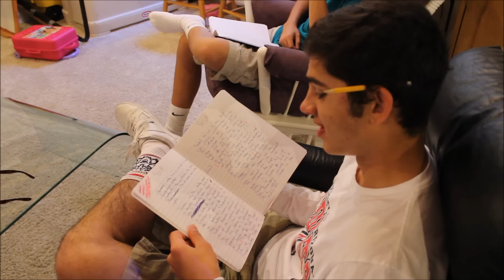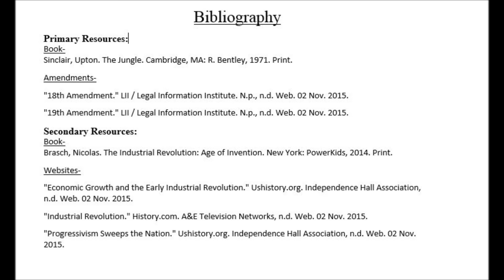Crash Course on the Industrial Age and Progressivism for Dummies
Crash Course on the Industrial Age and Progressivism for Dummies by Tomás,  Marcus, Jacob, and Lesedi.